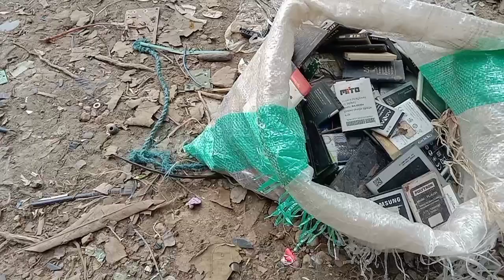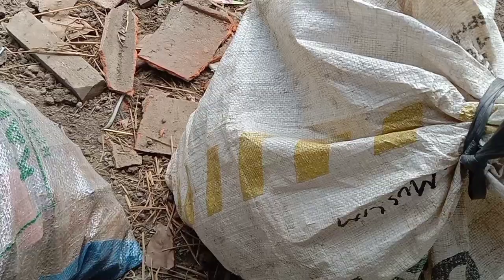tabung tv juga laku ya bossku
jual beli rosok elektronik dan semua jenis rosokan